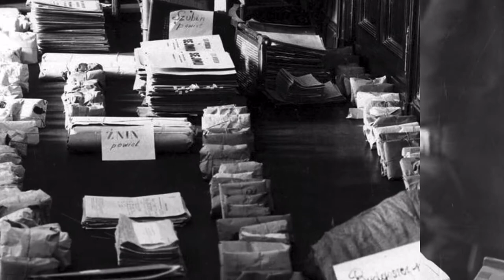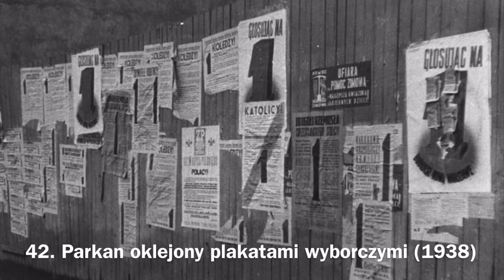Wybory w Polsce dawniej – tłumy w lokalach wyborczych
Tłumy w lokalach wyborczych - zobacz archiwalne zdjęcia z wyborów. W wyborach parlamentarnych w 1922 r. frekwencja wyniosła 67,87 proc., a w niektórych okręgach było to nawet 90 proc. W wyborach parlamentarnych w 1938 r. frekwencja wyniosła 67,1 proc. W wyborach parlamentarnych w 1969 roku podano, że frekwencja wyniosła aż 97,61 proc., ale pamiętajmy, że były to czasy PRL-u. Na archiwalnych zdjęciach widać jednak, że wybory w Polsce cieszyły się zainteresowaniem, a w lokalach wyborczych komisje miały ręce pełne pracy.

_Witamy Państwa na naszym kanale! Dziękujemy bardzo za obejrzenie filmu. Mamy nadzieję, że filmik Wam się spodobał. Za okazane wsparcie serdecznie dziękujemy._
*Z poważaniem*
kanał Poland Silesia

_PHOTOS_
The National Digital Archive
_MUSIC_

_Edited by Poland Silesia, 2020_